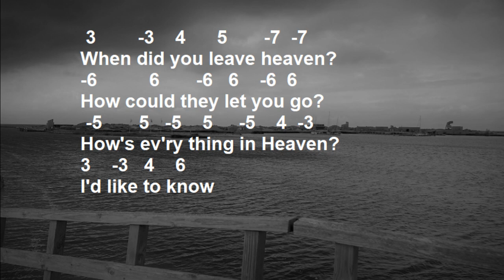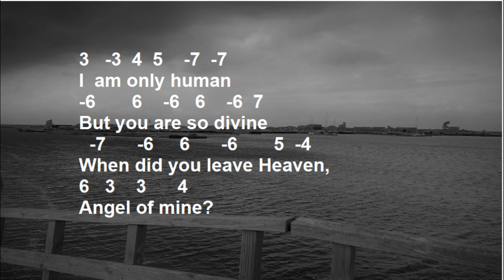When did you leave heaven, Frances Langford, Bluesharpjos